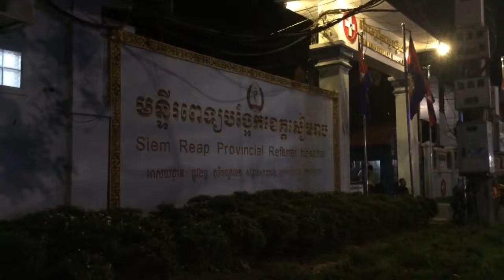ចូលធ្វើ Vilog ក្នុង PUB street in Siem Reap នៅពេលរាត្រី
សូមអភ័យទោសផងបេីសិនជាមានកំហុសខុសឆ្កូងត្រង់ណា ញ្រោះខ្ញុំជាអ្នកលេង YouTube ជំនាន់ក្រោយនោះទេ ជួយគាំទ្រ channel ថ្មីមួយនេះផង សូមអរគុណច្រេីនៗ
Sorry, Beatrice is a mistaken beta, I'm a new YouTube player, support this new channel and thank you very much
របៀបរកលុយតាម YouTube